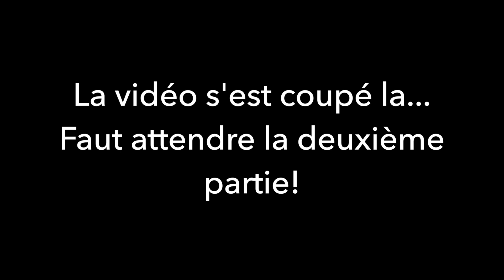{Favoris #3} Maman et Bébé 0-6 Mois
Une vidéo un peu random ce soir, pour la future maman qui me l'a demandé... :) Malheureusement, mon appareil s'est coupé au milieu. Mais bon... Une deuxième partie avec tous mes favoris Américains de bébés à suivre bientôt!

Ce ne sont pas les "Must-Haves". Ce sont juste mes favoris! :)

PRODUITS MENTIONES